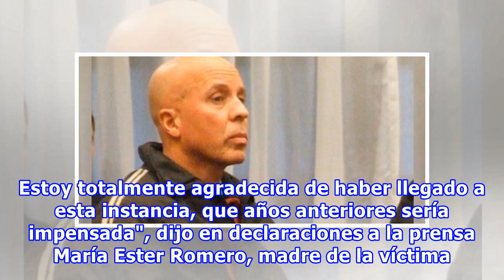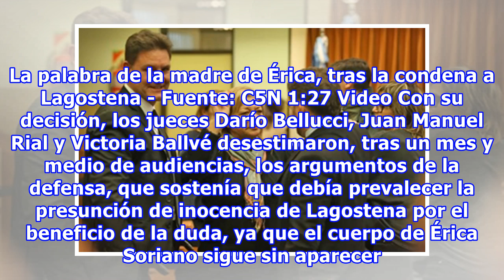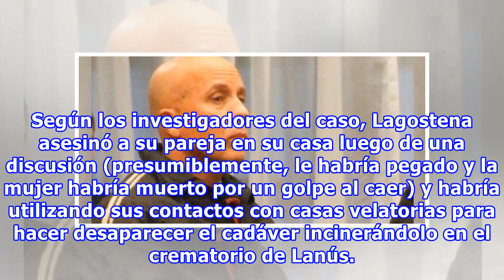Daniel Lagostena fue encontrado culpable del homicidio de Érica Soriano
Daniel Lagostena fue encontrado culpable del homicidio de Erica Soriano Fuente: LA NACION - Crédito: Ignacio Sánchez El Tribunal Oral en lo Criminal (TOC) N°9 de Lomas de Zamora determinó esta mañana que Daniel Lagostena es culpable del homicidio en concurso ideal con aborto en contexto de violencia...